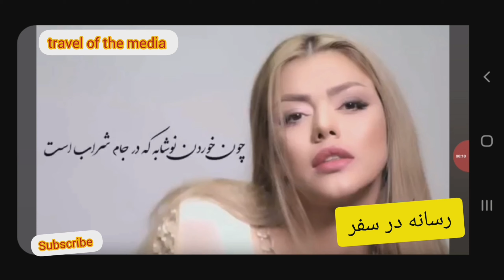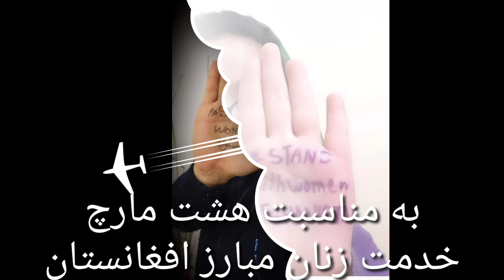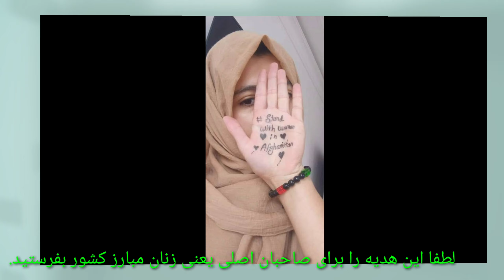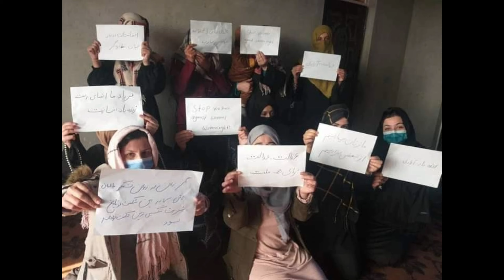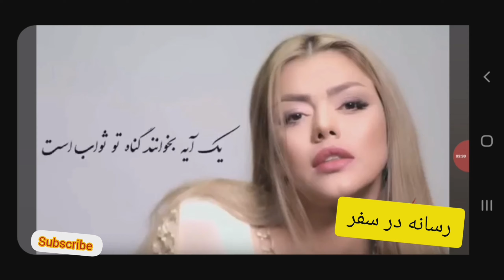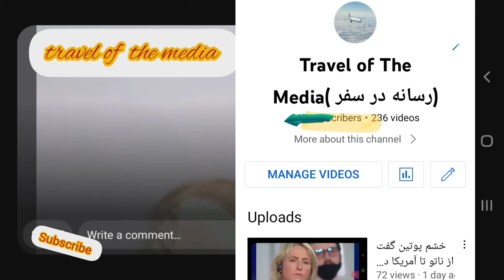کار هنری تبریکی; ۸ مارچ به زنان شجاع افغانستان که بپای اصالت انسانی شان ایستاده شده است مبارک باشد